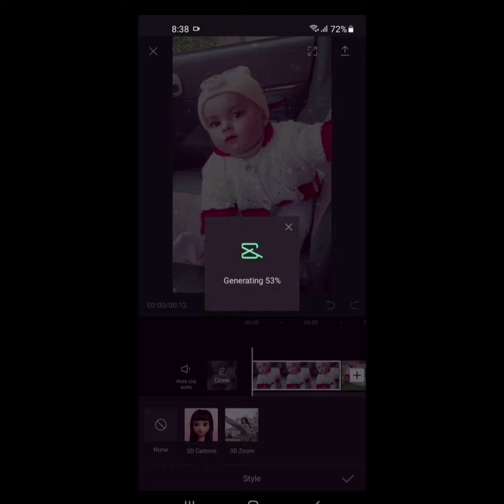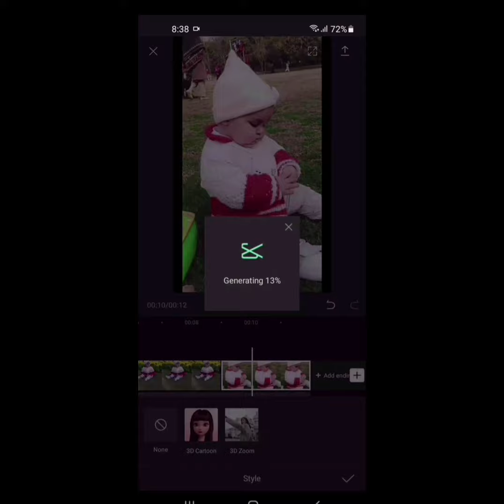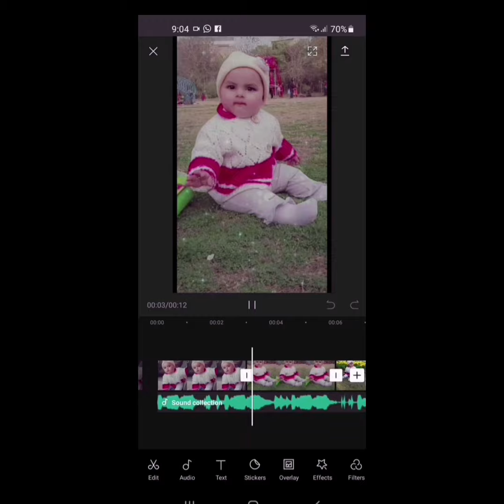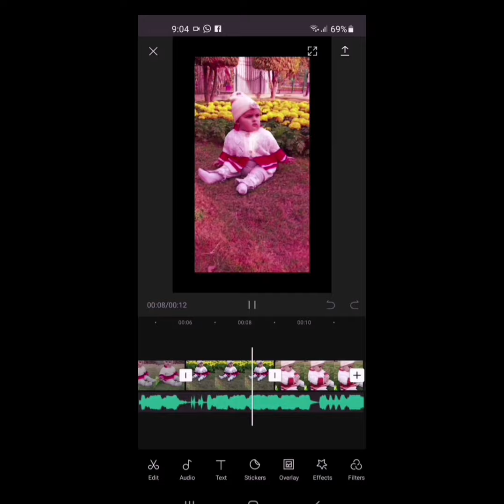How to use 3D zooming in Capcut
This tutorial I am showing the 3D zooming in Capcut which is trending on TikTok.